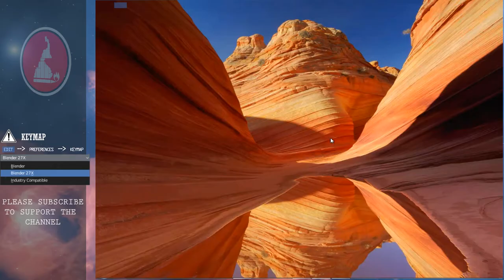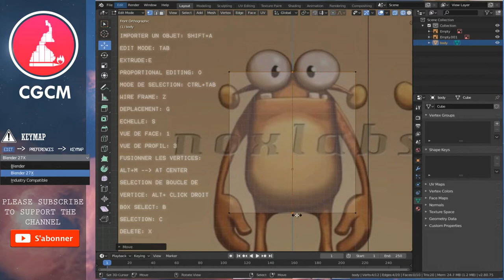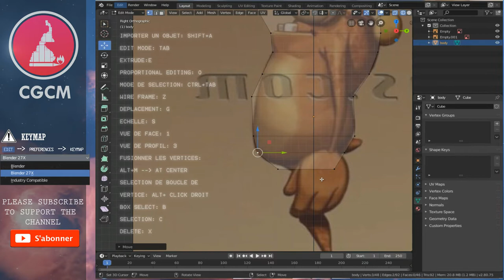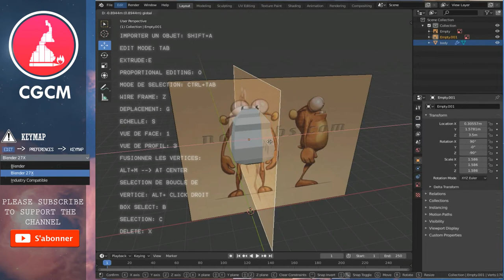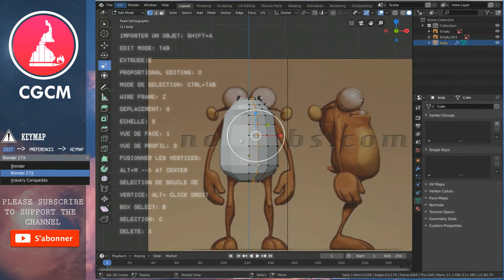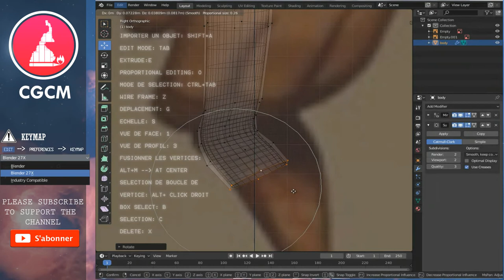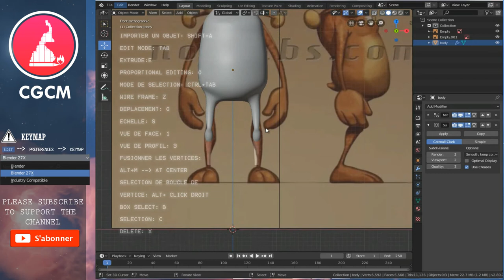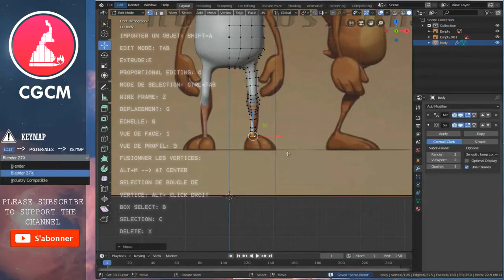BLENDER FUNNY CHARACTER MODELING - MODÉLISER UN PERSONNAGE CARTOON |FACILE | DÉBUTANT | FR| PART 01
Hey Salut ça va bien j'espère :)  je suis heureux de te retrouver pour cette premiere vidéo consacré à la modélisation de ce personnage de NOXLABS.
n’hésites pas de poster tes questions en commentaire en cas de pépin , j'y répondrais .
ici joint quelques fichier utile :
j'espère ce Tuto d'aidera , rendez vous la semaine prochaine pour la suite ...